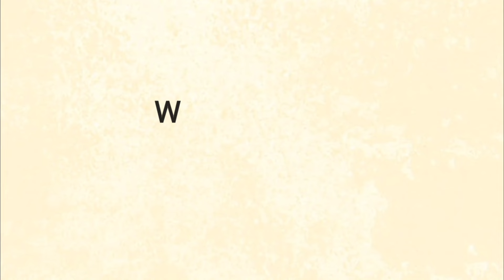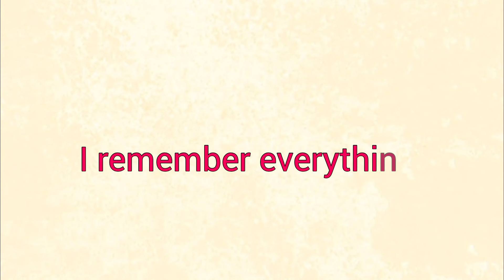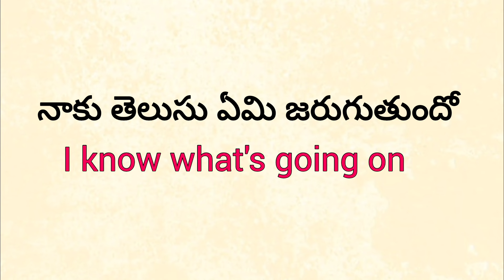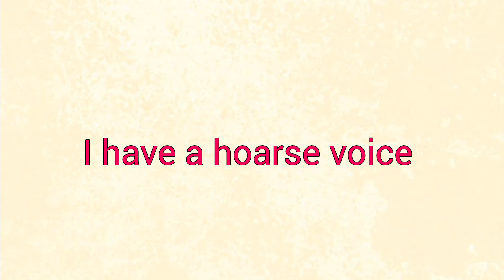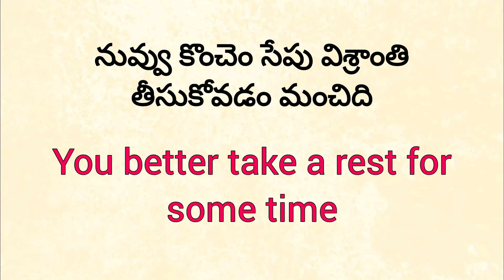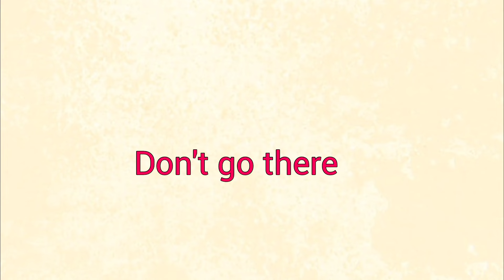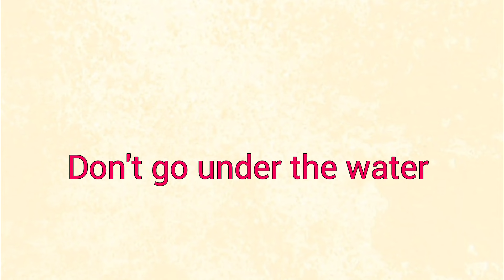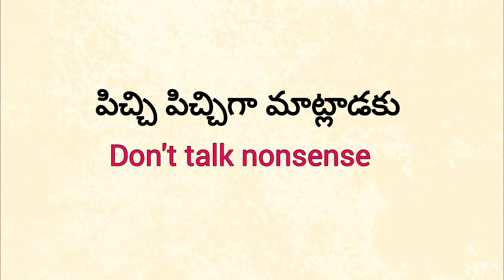Daily used English Sentences